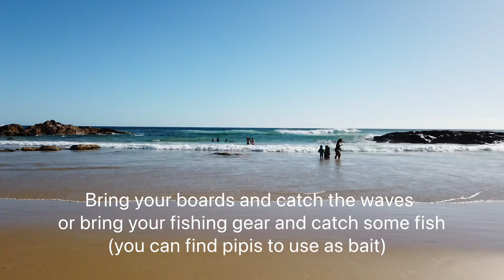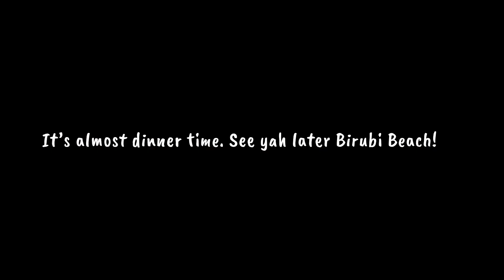An evening stroll down Birubi Beach